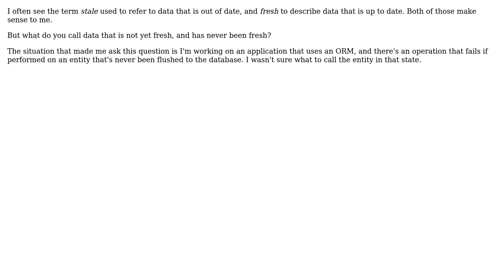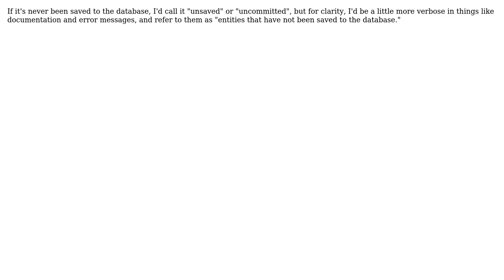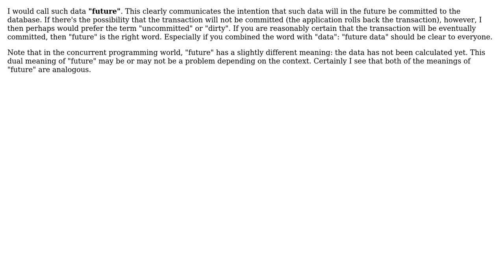Software Engineering: What to call data that's not ready yet? (4 Solutions!!)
Software Engineering: What to call data that's not ready yet?

With thanks & praise to God, and with thanks to the many people who have made this project possible! | Content (except music & images) licensed under CC BY-SA | Music | Images & others | With thanks to user user2752467 user Martin Maat user juhist user candied_orange user bigblind and the Stack Exchange Network Trademarks are property of their respective owners. You are responsible for your own actions.